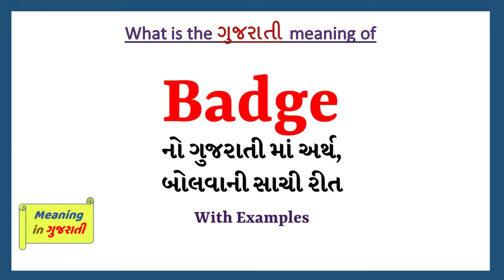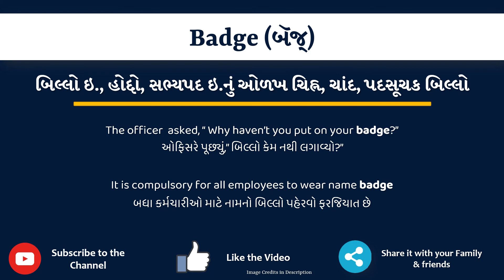Badge Meaning in Gujarati | Badge no arth shu che | Badge in Gujarati Dictionary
આ વિડિયો માં તમે Badge નો Gujarati માં અર્થ સમજશો અને એની સાથે Badge નું pronunciation પણ શિખશો. એટ્લે કે તમે Badge ના meaning ની સાથે સાથે એ પણ શિખશો કે Badge ને કેવી રીતે બોલાય, Badge ને બોલવાની સાચી રીત કઈ છે.

Badge in sentence

Badge in English sentence

Badge in Gujarati sentence

Badge no vakya ma prayog

Badge na sentence

Badge na vakya

Badge meaning in gujarati

Badge's meaning in gujarati

Badge meaning in gujarati as per gujarati dictionary

Badge in dictionary

Badge no arth su che

Badge no arth shu che

Badge no matlab shu che

Badge no matlab su che

Badge meaning

Badge pronunciation

Badge meaning with examples and sentence

Badge explained with sentence example

what is the meaning of Badge in gujarati

gujarati meaning of Badge

typing of Badge in gujarati

તો બસ એક મિનટ માં શીખો Badge શબ્દ ને.

Lets learn Gujarati Meaning of Badge in detail

Badge નો gujarati માં meaning

Badge ના આ examples થી સમજીએ

The officer asked, “ Why haven’t you put on your badge?”

It is compulsory for all employees to wear name badge